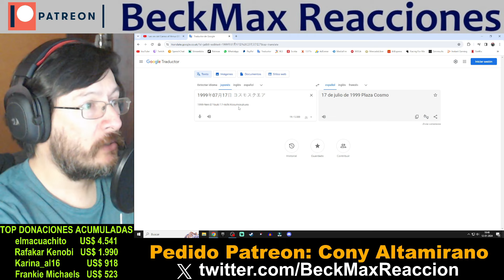L'Arc-en-Ciel | Caress of Venus (en vivo) | REACCIÓN (reaction)